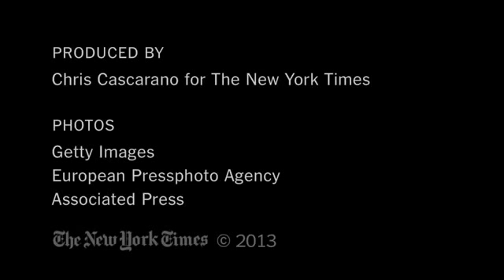Mandela Day Video What He Means to South Africans1115